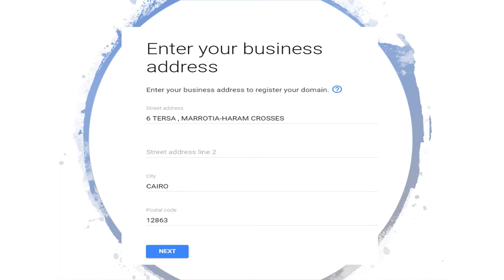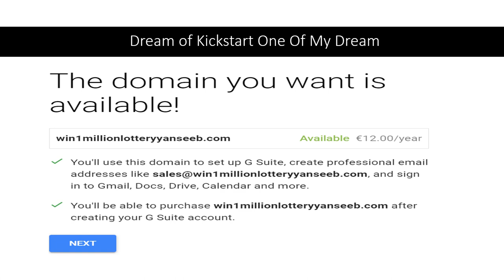kickstartSarabeel1Mlottery27752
Uihoh
 is the main character of CSMi  Novel
أنت تقرأ
أو
كيس مي  CSMi - أي الراوي يتحدث